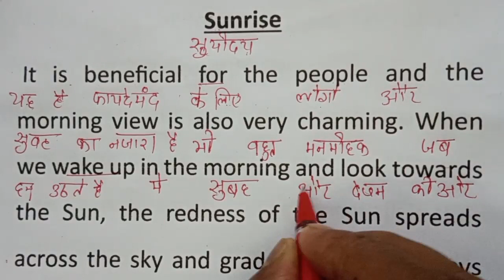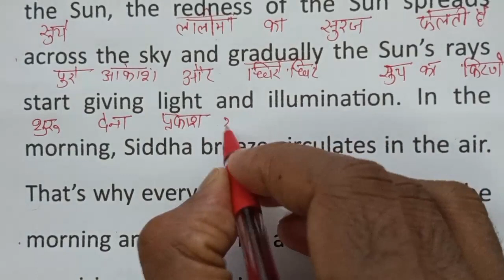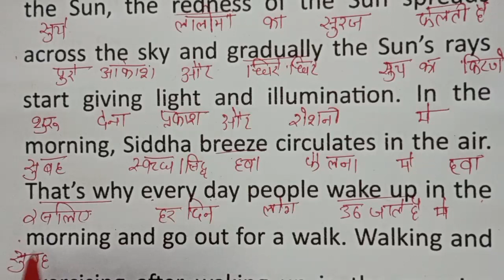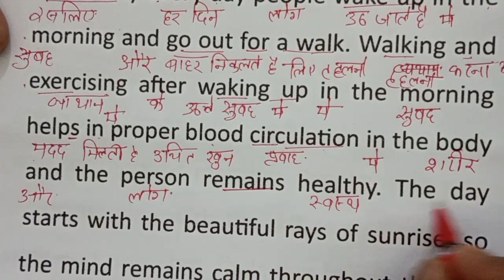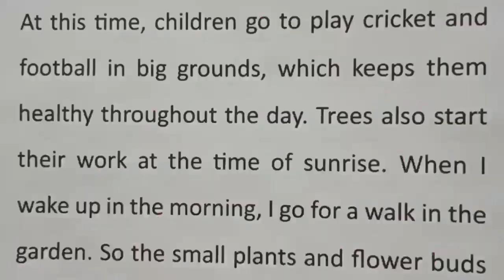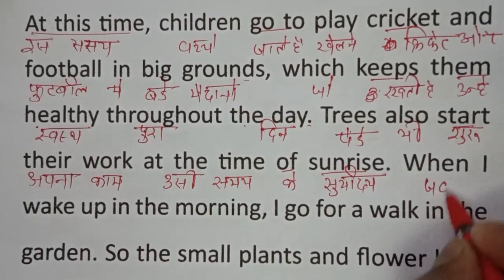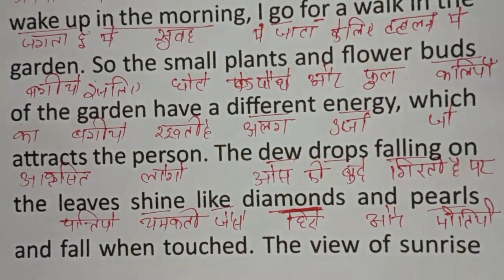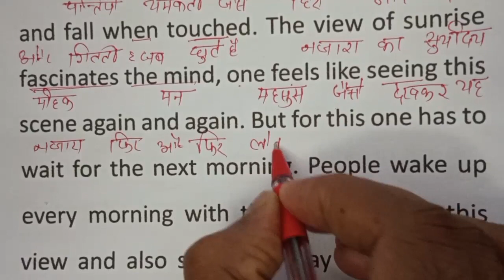English padhna kaise sikhe | अंग्रेजी पढ़ना कैसे सीखे |reading practice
Your Queries..
english reading
english padhna
learn english
Version English Gurukul classes video

Your Queries..